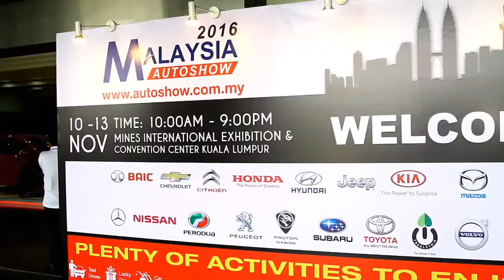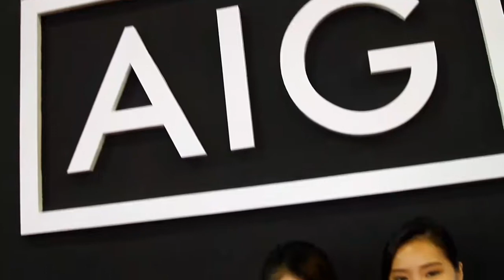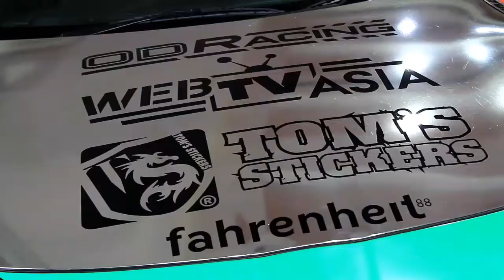Malaysia AutoShow 2016